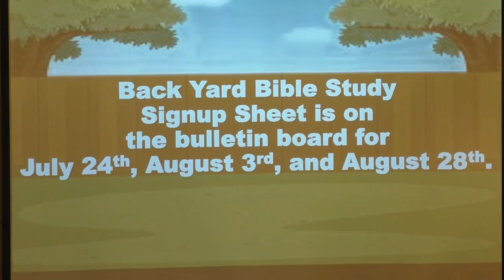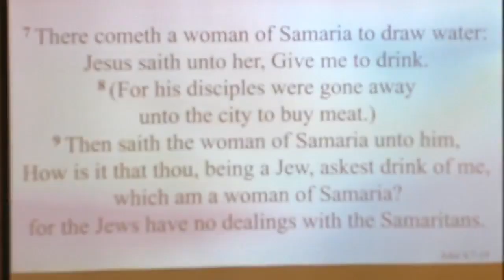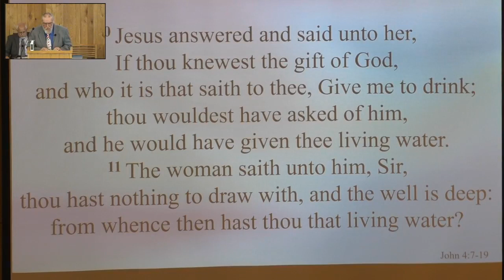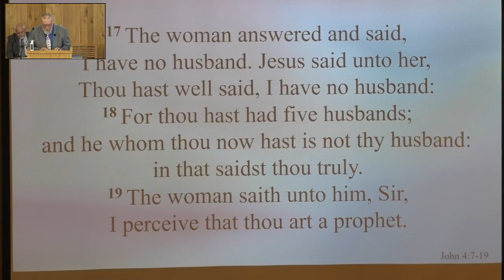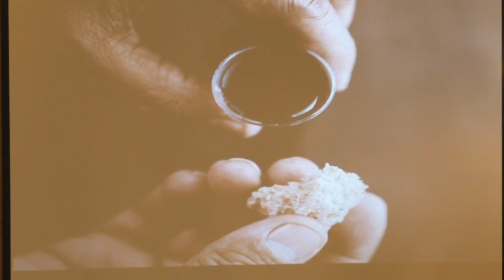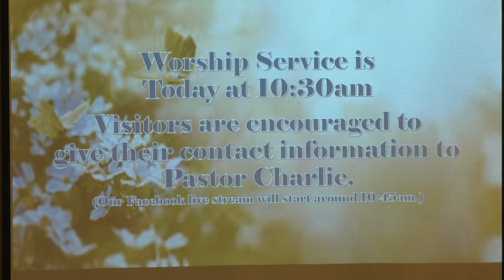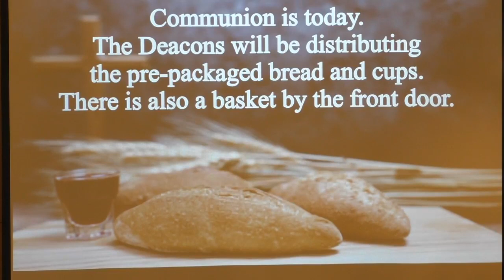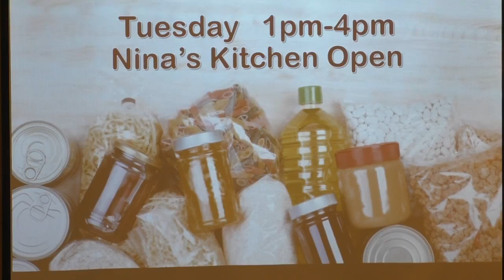Sunday July 3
This is the Worship Service from West Portland Baptist Church for Sunday July 3. The message title is "Jesus One on One with the Woman at the Well."